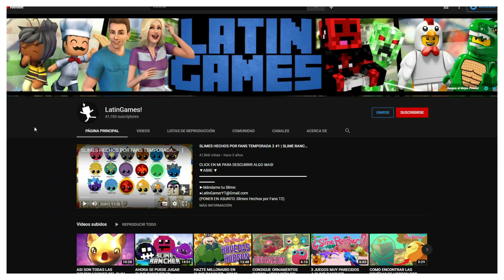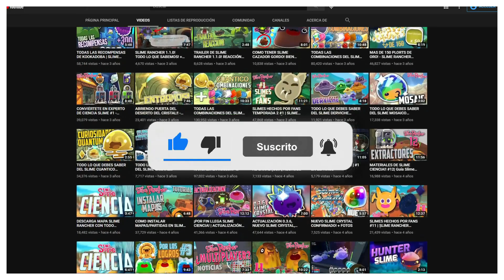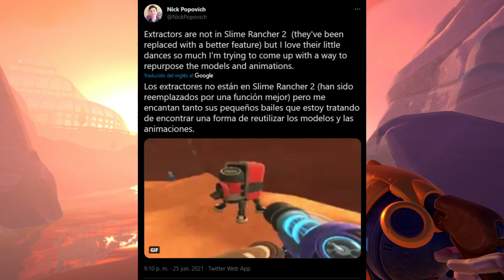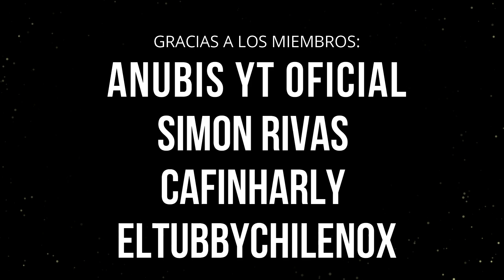¿REGRESARÁ LA SLIME CIENCIA EN SLIME RANCHER 2? - NUEVA INFORMACION DE SLIME RANCHER 2!